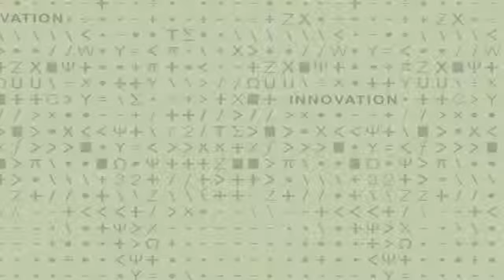2-Mircea Dinca: Engineering Porous Materials to be Water Stable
MIT Chemistry Assistant Professor Mircea Dinca discusses engineering porous materials to be water stable